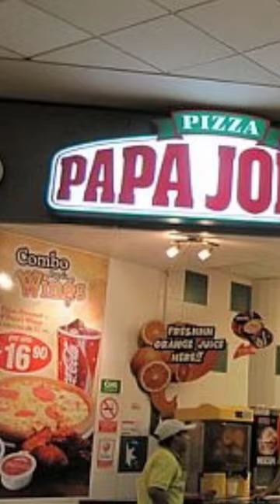IIT Bombay ki sabse bekaar cheez kaunsi hai😱 | Shocking 😱